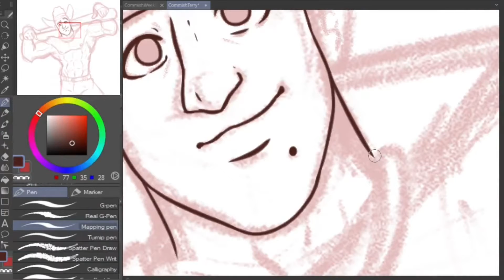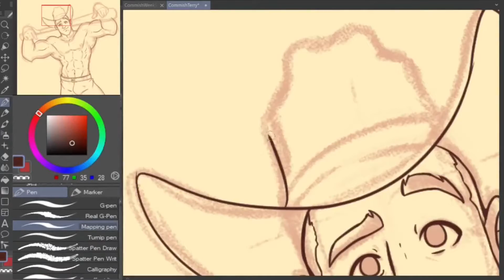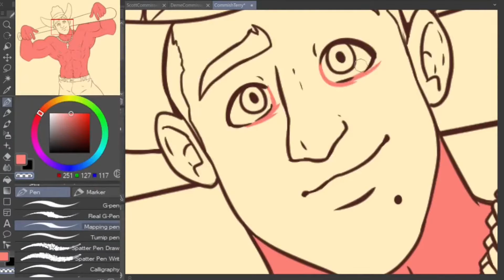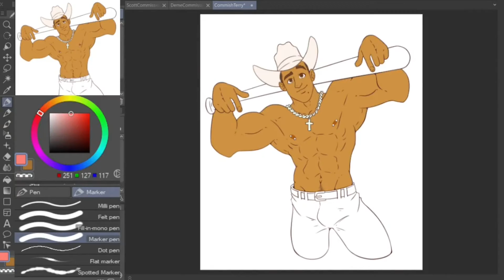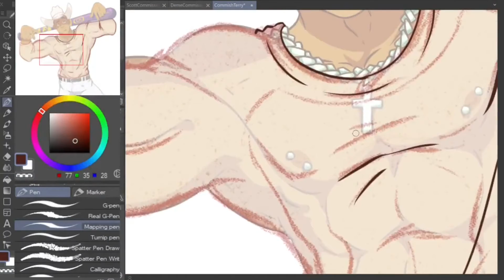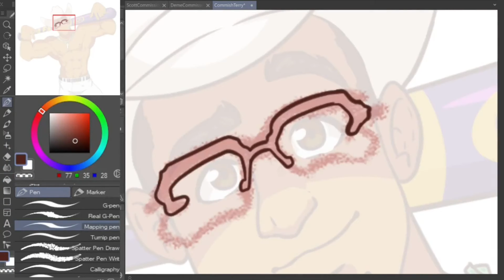Attractive Baseball Man - COMMISSION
A hot guy wearing a cowboy hat, suddenly my legs are wide open!